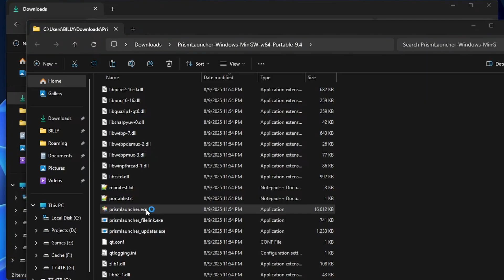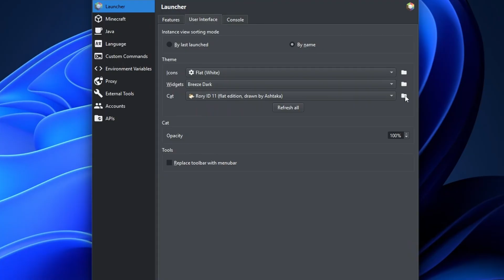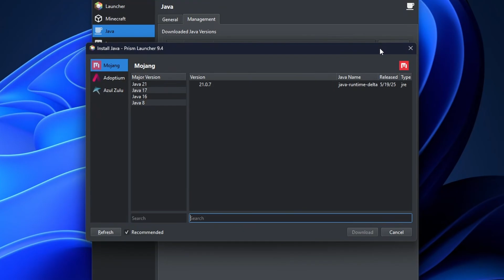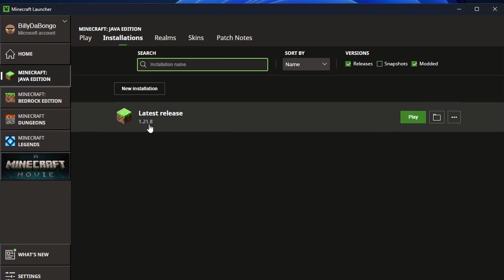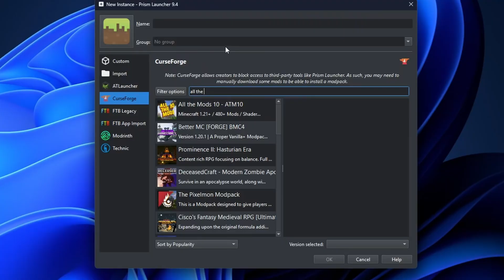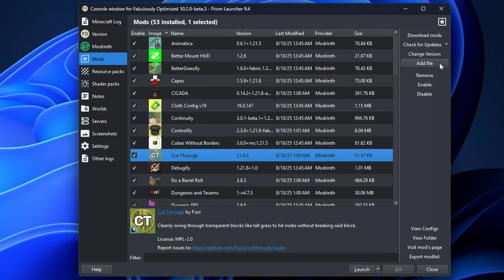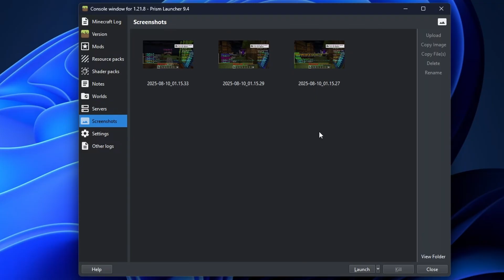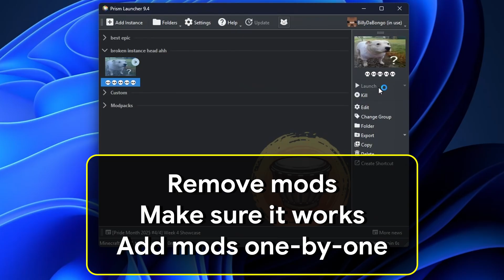How to Use Prism Launcher! (Tutorial)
Prism Launcher Tutorial! This video covers everything you need to know to use and setup the PrismLauncher for Minecraft! I walk through the intricate details in depth for this guide!

# Chapters:
0:00 Intro
0:30 Install
1:15 Setup
1:44 Launcher Settings
3:45 Migrating
4:58 Add Instance
6:09 Edit Instance
8:20 Misc
8:52 Troubleshooting